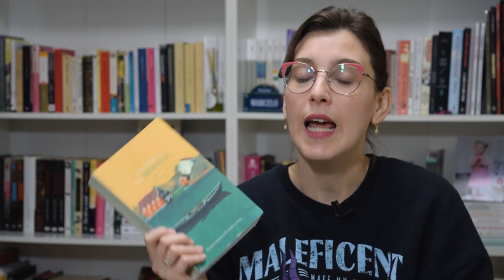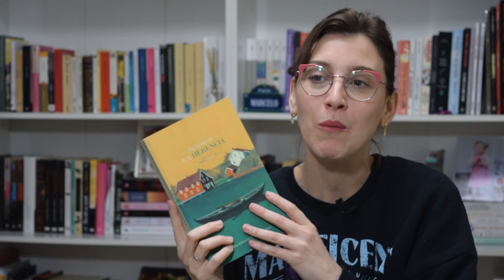Resumen lecturas Enero Wrap Up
Hola amigas y amigos lectores! Esta semana os traigo un vídeo con el resumen de mis lecturas de enero, espero vuestros comentarios y que me digáis si habéis leído alguno de los títulos.

- " A la caza del amor".
- " Acero bajo la piel".
- "Un cuento perfecto".
- " La Herencia".
- "Todos quieren a Daisy Jones".

Os dejo el enlace a mi Instagram en el que podéis encontrar una reseña extensa del último libro mencionado